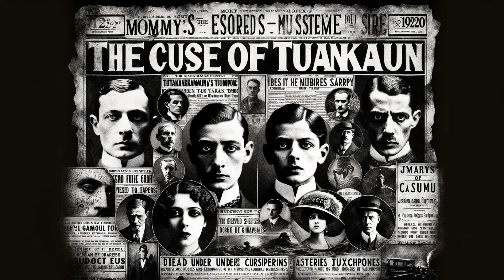Unveiling the Eternal Mystery: Tutankhamun's Tomb and Its Unseen Wonders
Dive deep into the heart of ancient Egypt with VirtuousEchoes as we unveil the eternal mystery surrounding one of history's most fascinating discoveries: Tutankhamun's Tomb. In this captivating journey, we explore beyond the golden mask to reveal secrets that have lain hidden for millennia. From the tale of the young Pharaoh's life and untimely death to the legendary curse and the tomb's priceless treasures, each fact unfolds like a page from history's most intriguing book.

This video brings you closer to the ancient world through:

The Discovery: The incredible story of how Tutankhamun's resting place was found against all odds.
The Curse: Unraveling the truth behind the myth that captivated the world.
Hidden Chambers and Medical Mysteries: The latest discoveries and scientific advancements that continue to unravel the pharaoh's secrets.
The Legacy: How Tutankhamun's tomb has influenced not just the field of Egyptology but also modern culture, art, and science.
With stunning visuals and expertly curated facts, we invite you to explore the impact of Tutankhamun's discovery and how it continues to inspire and mystify. Join us on VirtuousEchoes for a journey back in time, where history and mystery meet.

Share your thoughts and questions in the comments below – we love hearing from you!